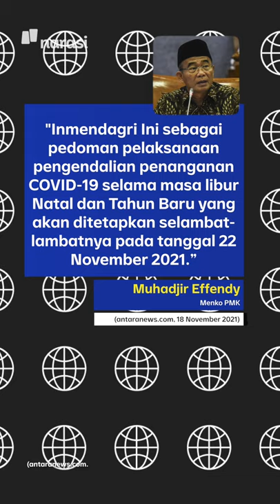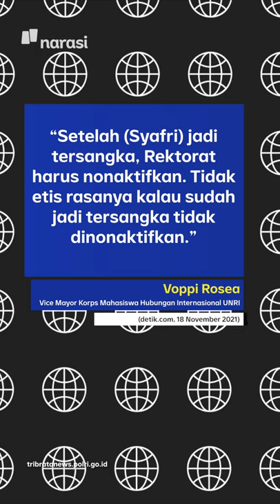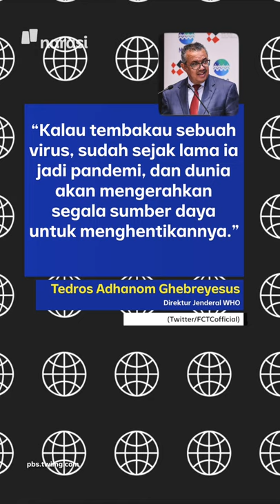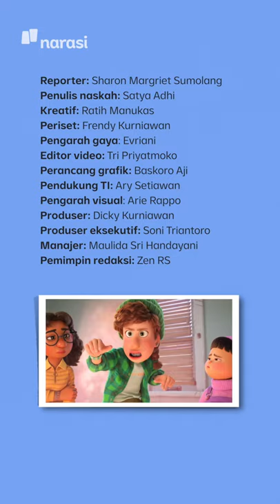PEMERINTAH BERLAKUKAN PPKM LEVEL 3 SELAMA LIBUR NATAL DAN TAHUN BARU | Narasi Pagi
Pemerintah berencana berlakukan status PPKM Level 3 di seluruh Indonesia pada momen libur Natal dan Tahun Baru nanti. Tujuannya menekan laju penularan Covid-19 yang dikhawatirkan meluas saat orang-orang bepergian pada momen tersebut.

(Narasi)